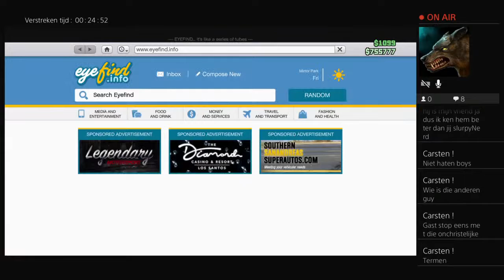Een winkel overnemen. gijs #1